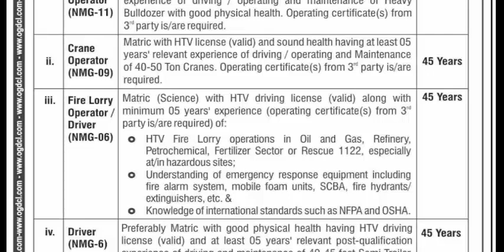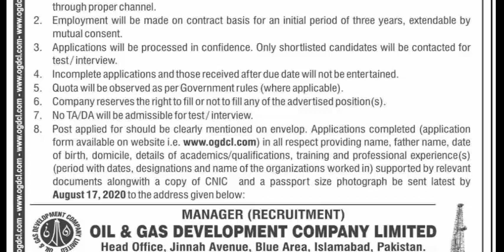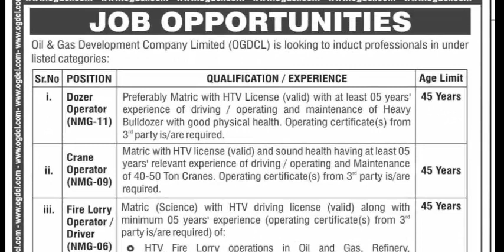Oil & Gas Development Company Limited OGDCL Jobs 2020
Oil & Gas Development Company Limited OGDCL Islamabad, Government of Pakistan needs candidates for the posts of Driver, HTV Driver, Dozer Operator, Crane Operator, Fire Lorry Operator.